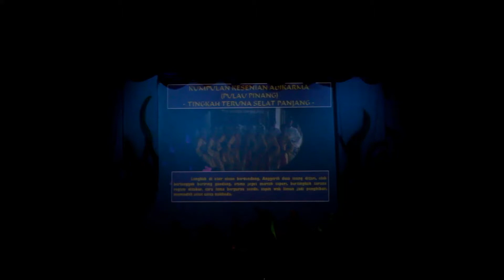Festari JKKN Zon Utara 2015 (Rampaian Zapin, Inang dan Joget)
Festari JKKN Zon Utara 2015 yang lalu berlansung di JKKN Ipoh